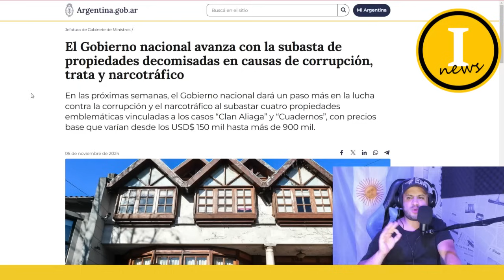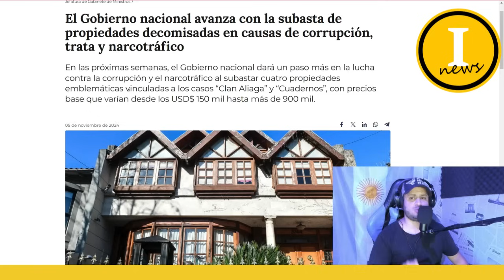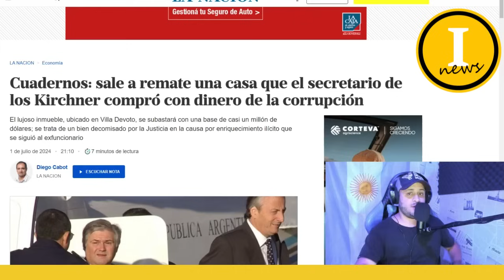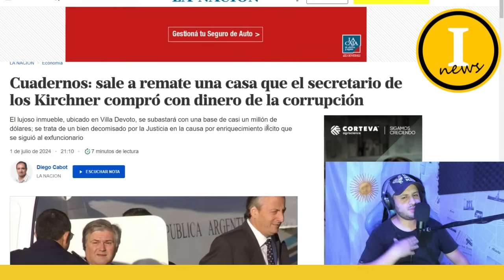💥NO SE JODE MAS💥EL GOBIERNO DE JAVIER MILEI SUBASTARA TODAS LAS PROPIEDADES DE LA CORRUPCION K